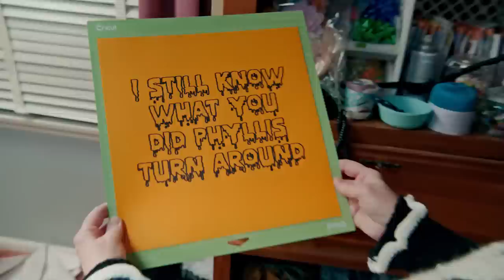A Nightmare on Phyllis' Street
When Phyllis's quest to grab first prize in the neighborhood costume contest falls apart, she tricks a scary-good seamstress into helping her win. But mysterious phone calls and crafted messages kick off a series of events that threaten to derail her chances at victory.

To find out how to make the conjuring crow costume featured in this episode,

Check out @coolirpa for more crafting and DIY inspiration!